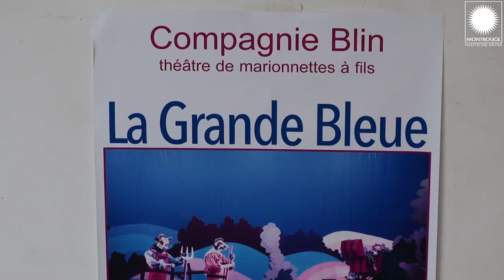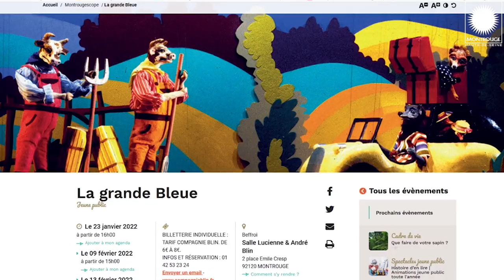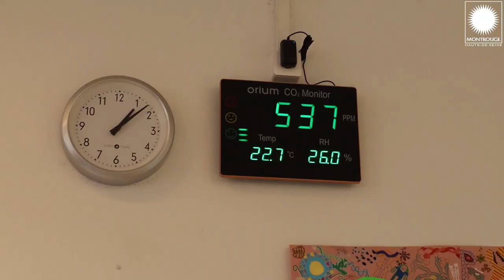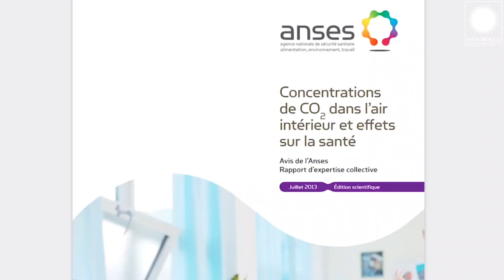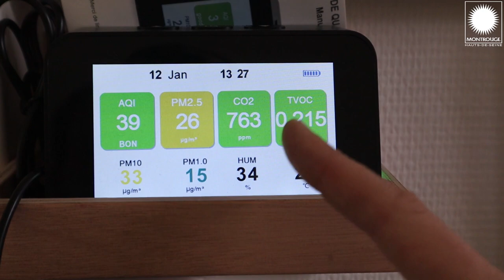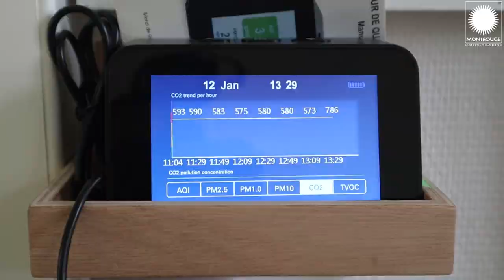Bonjour Montrouge 🌞 épisode 8 avec Frédéric, Grégory et Vincent.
🌞 Bonjour Montrouge 🌞

Nouvelle émission à la découverte des Montrougiennes et des Montrougiens.

🎪 La Compagnie Blin avec Frédéric, marionnettistes à Montrouge depuis 1958.
📊 Pourquoi il y a des capteurs CO2 dans les écoles ? Grégory nous explique.
🥧 Le jeu concours de la galette à Montrouge avec Vincent pâtissier dans une des boulangeries participantes